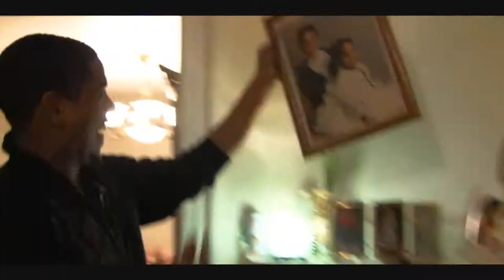AMMUNITION THE MOVIE PREVIEW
NO HARD FEELINGS MOVIE COMING SOON